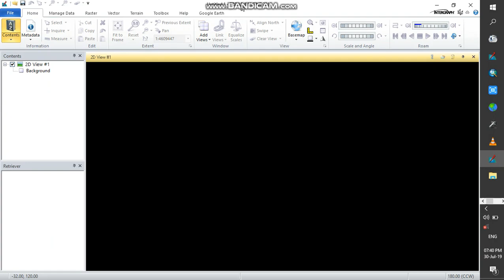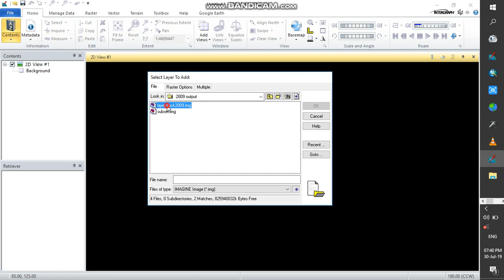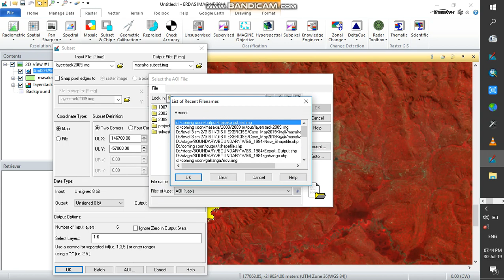How to make subset image in Erdas imagine 2014 using landsat image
this tutorial shows how to make subset image using Erdas imagine 2014